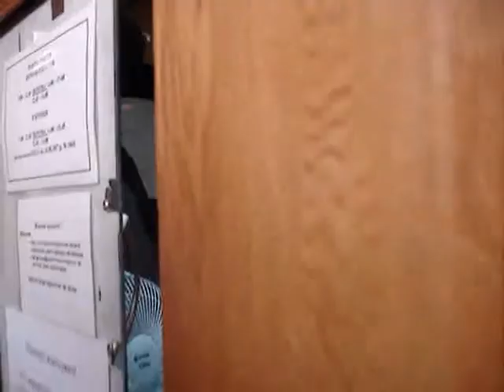Киян не пропуськають на сесію